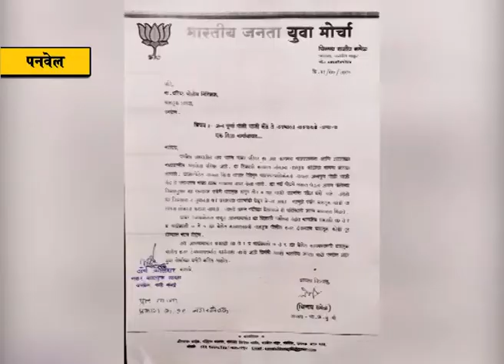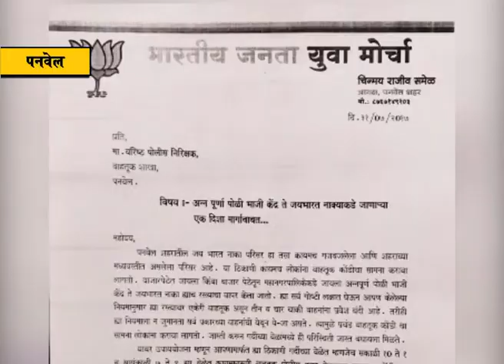जय भारत नाका परिसरात वाहतूक पोलीस नेमावे; युवामोर्चाचे वरिष्ठ निरीक्षक विजय कादमाने यांना निवेदन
पनवेल शहरातील जय भारत नाका परिसर हा तसा  गजबजलेला आणि शहराच्या मध्यवस्थीत असलेला परिसर. ह्या ठिकाणी कायमच लोकांना ट्रॅफिक चा सामना करावा लागतो. बाजारपेठेत जायला किंवा बाजरपेठेतून महानगरपालिकेकडे जायला अन्नपूर्ण पोळी भाजी केंद्र ते जयभारत नाका ह्याच रस्त्याचा वापर केला जातो. ह्या सर्व गोष्टी लक्षात घेऊन वाहतुक पोलिसांनी ह्या रस्त्यावर एकेरी वाहतुकीचा नियम केला असून ह्यारस्त्या वरून तीन व चार चाकी वाहनांना प्रवेश बंदी आहे. तरीही ह्या नियमाला न जुमानता सर्व प्रकारच्या वाहनांची इथून ये-जा असते. ज्या मुळे प्रचंड ट्रॅफिक चा सामना लोकांना करावा लागतो. जास्ती करून गर्दीच्या वेळांमध्ये ही परिस्थिती जास्त बघायला मिळते.
पनवेल वाहतुक पोलीस शाखेचे वरिष्ठ निरीक्षक विजय कादमाने यांच्याशी चर्चा करून याठिकाणी गर्दीच्या वेळेत म्हणजेच सकाळी 10 ते 1 व सायंकाळी 7 ते 9 ह्या वेळेत वाहतूक पोलीस त्या ठिकाणी हजर राहतील अशी व्यवस्था करावी ही विनंती केली व तसे निवेदन त्यांना दिले .
 यावेळी युवा मोर्चा शहर अध्यक्ष चिन्मय समेळ, सरचिटणीस नगरसेवक तेजस कांडपिळे, उपाध्यक्ष अभिषेक पटवर्धन, खांदा कॉलनी विभागीय अध्यक्ष मिथुन दर्गे, कौस्तुभ मराठे, सुमेध ठाकुर व अन्य भाजप युवा मोर्चा चे पदाधिकरी व कार्यकर्ते उपस्थित होते.